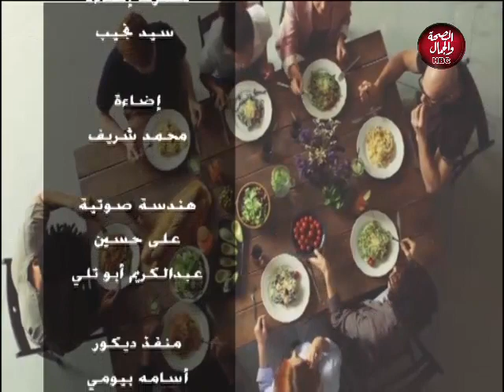فضفضة | الأنيميا و علاقتها بالكورونا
قناة_الصحة_والجمال# برامجنا